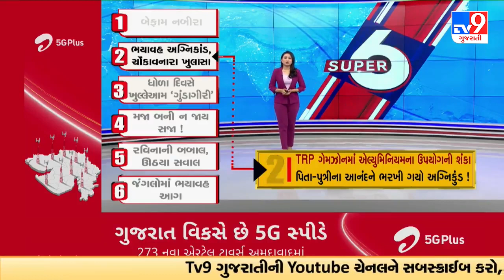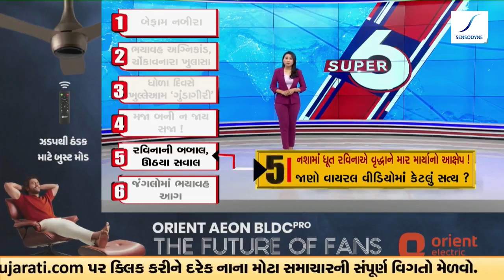Top 6 News Happenings of the hour | 02-06-2024 | TV9Gujarati